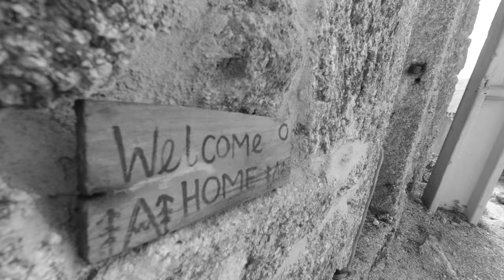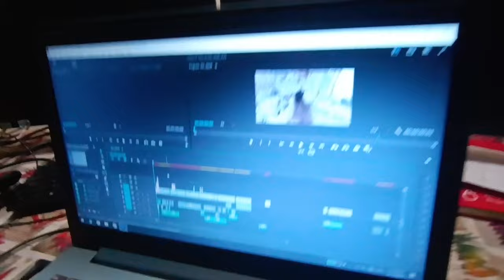My new place in PORTUGAL - Renovation in Portugal (#35)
Join me in this episode as I begin the next chapter of my journey, transitioning from tent life to settling into a cozy winter rental in Portugal.

Your support means the world to me and is what keeps this adventure alive.

If you'd like to contribute to my renovation efforts, I would truly appreciate it. You can even choose where your support goes – whether it's toward cement, food, or tools. Every contribution makes a difference!

And if you're enjoying my videos and want to support my dream in another way, there's a new option available – the YouTube 'Thanks' button. It's located right below this video. Your support through the 'Thanks' button, whether it's a heartfelt comment or a simple click, means everything to me.

Thank you all for being part of this journey.

Music and sounds:

Tenha Fé by Originais do Samba (1972)
Caoilte Maclean
Bella Moulden - I put a spell on you
calamityware
ms_hdic - Alethea Crimmins
Ask Carol
Jason Winde - It Goes Like by Peggy Gou
The Sample Lab
TheDIV90
Kaori Momoi - Koigokoro From "Two" (1978)
Lucca Mae

Osher